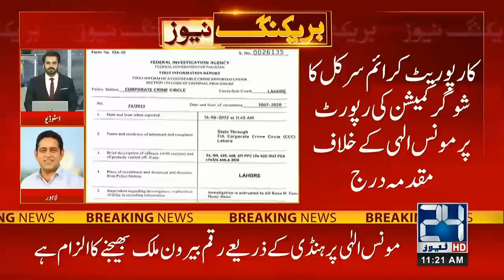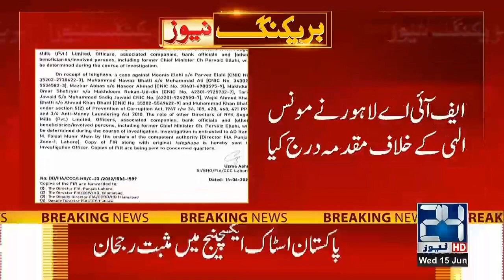Big News For Speaker Punjab Assembly Pervaiz Elahi And Moonis Elahi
24 News HD is one of the leading news channels of Pakistan bringing you the latest current affairs from Pakistan and around the world.  Live National Assembly and Senate Session.